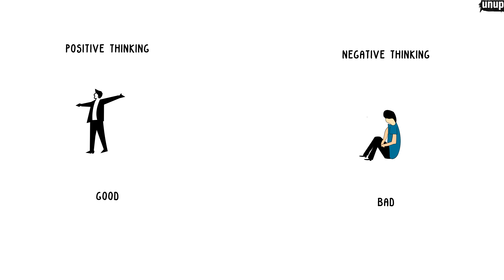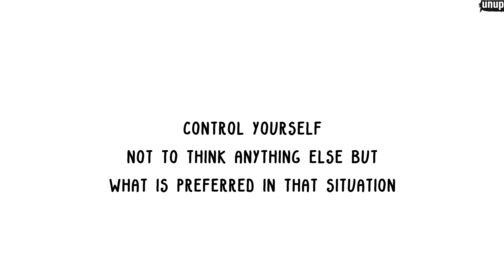How To Control Yourself To Think Positive?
Version: You are here to learn the trick to control yourself to think positive but how much control do you want?